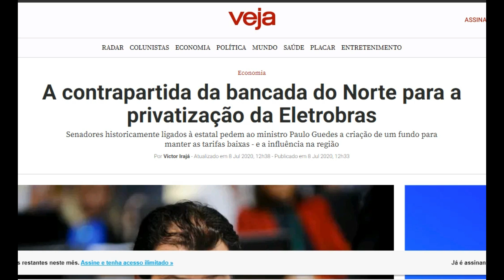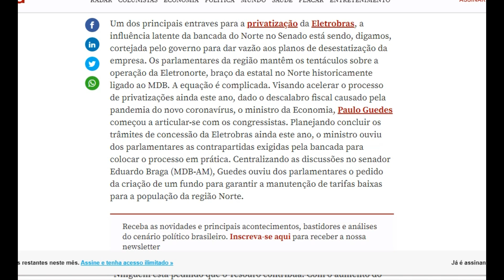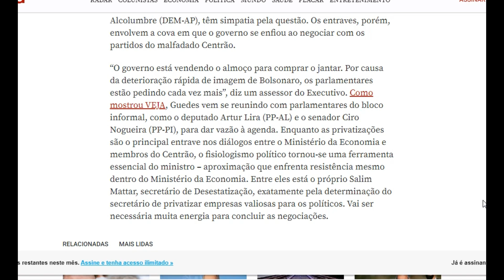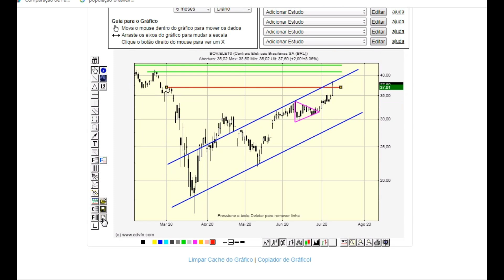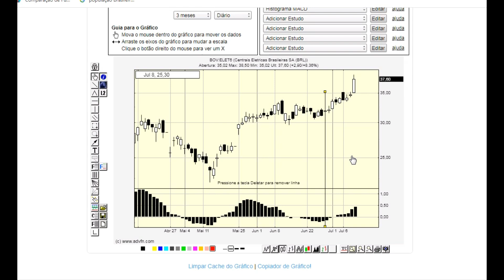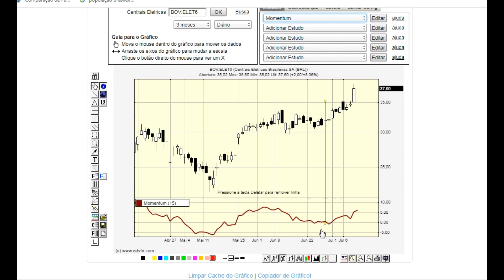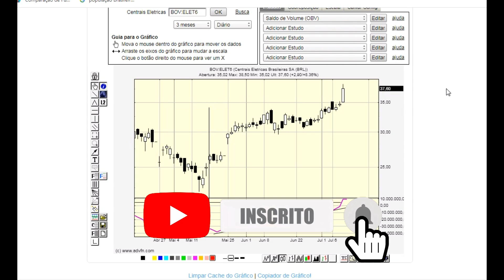VC É A FAVOR DA PRIVATIZAÇÃO DA ELETROBRAS? A TENTATIVA DE PRIVATIZAÇÃO - ANÁLISE TÉCNICA ELET6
Amigos, compartilhando estudo técnico e análise técnica de ELET6 , as PREFERENCIAIS de Eletrobras, visando swing trade.

ATENÇÃO:  As informações disponibilizadas no vídeo e o estudo gráfico apresentado NÃO tem por objetivo recomendar compra ou venda  de ações de Via Varejo.  A eventual divulgação de dados econômicos não caracteriza qualquer forma de aconselhamento ou recomendação dirigida aos usuários quanto ao que fazer (ou deixar de fazer) em relação aos seus investimentos. Orientação profissional técnica e específica deve ser obtida antes de qualquer decisão sobre investimentos.
Não mantemos qualquer vínculo com Eletrobras S.A.
A análise técnica em questão é, em sua essência, temporal, não levando em consideração quaisquer fundamentos de caráter econômico, seja de cunho intrínseco, setorial ou global.

Referências:
Websites:
advfn
Veja.com.br